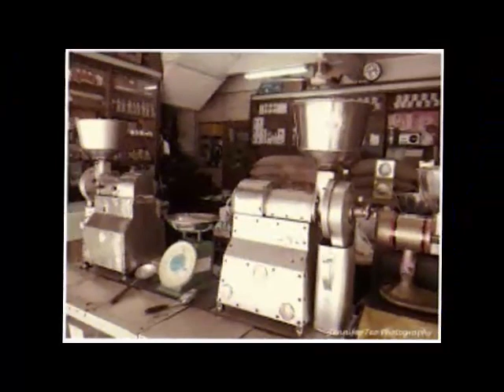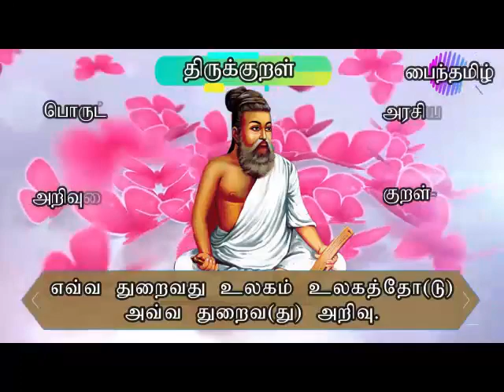DEEPAVALI MURUKU l தீபாவளி முறுக்கு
இந்தக் காணொலியில் வரும் காட்சிகள், படங்கள் அனைத்தும் நல்ல நோக்கத்திற்காக எடுத்து தொகுக்கப்பட்டுள்ளது. இவ்வேளையில், அனைவருக்கும் மனமார்ந்த நன்றிதனைக் கூறிக் கொள்கிறோம்.
All the scenes and pictures in this video have been taken and compiled for good purpose. In the meantime, we would like to express our heartfelt gratitude to everyone.